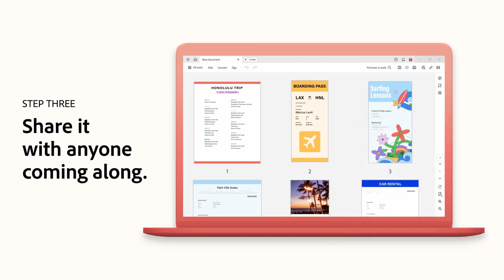Partner Content- Collaborate on PDFs directly from Microsoft Teams with Adobe​